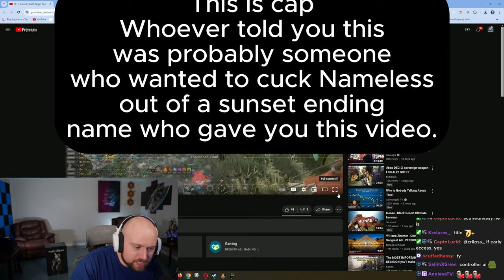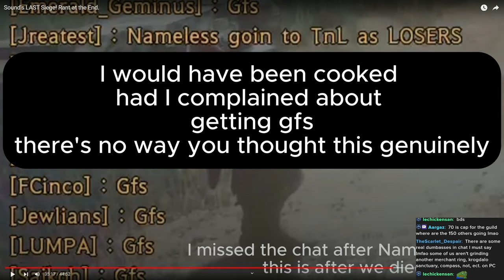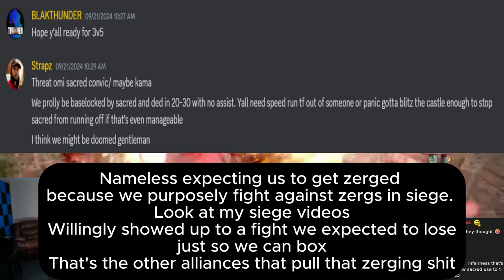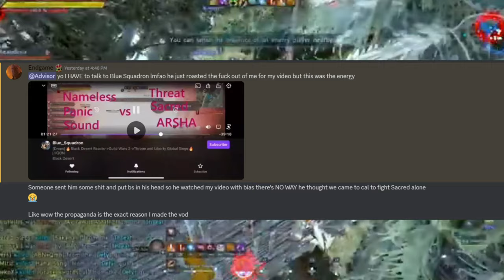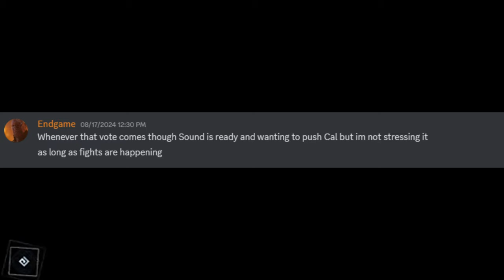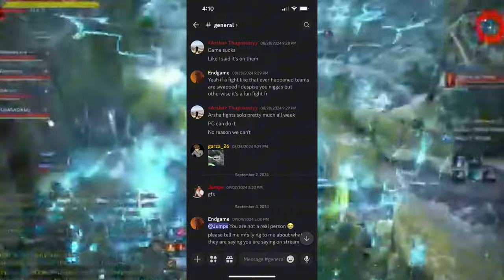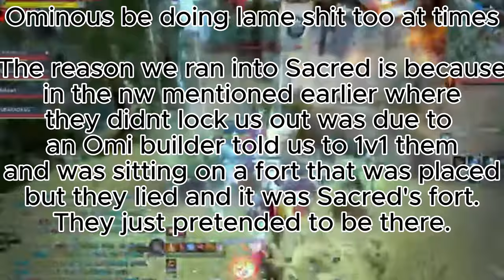A Response to Blue Squadron's Ignorance-BDO Siege Reaction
Squadron had a lot to say so just giving my rebuttals to his take. I appreciate that he gave my channel a look but he didn't even try and it wasn't his place to comment when he didn't know what was going on.